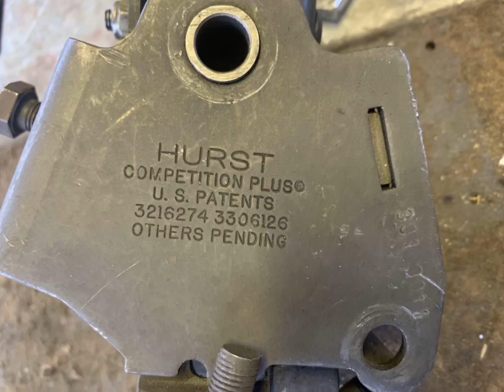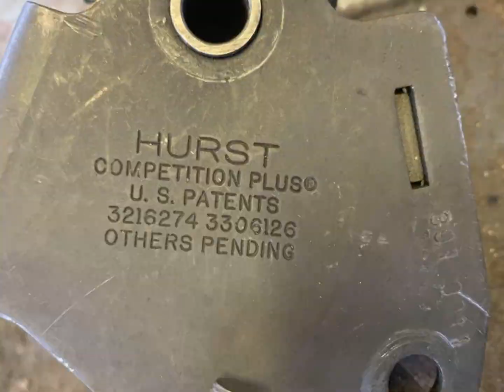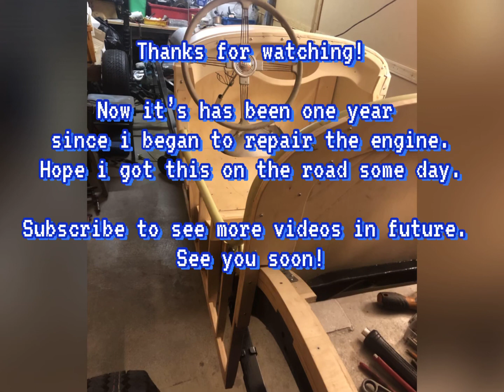Bluebird Meteor - my speedrecord car - (Part 5: Wooden frame and bodywork)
RR Meteor MK1a engine.
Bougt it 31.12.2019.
Engine is rusted, stuck and it has broken rod and huge hole in the block.
Exploded 1972, ex Finnish army tanks engine from (Charioteer) bought in used condition GB 1962.
V12 gasoline engine 27litres, 650hp/2000Nm torque. Suitable engine for a car.

This is part 5:
Made some wooden rails and arches. Used fueltank from boat and
cowl from Studebaker 1925 roadster found and both fits perfectly to the frame.

More wids to come.